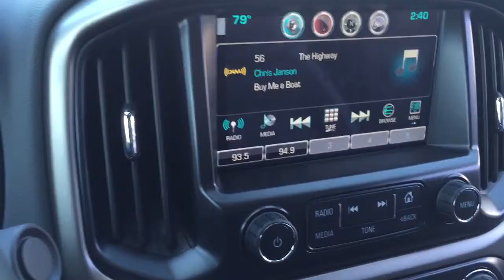Buy me a boat Chevrolet Colorado Z71 4x4 J.R. @ Riverside Chevrolet of Rome Georgia